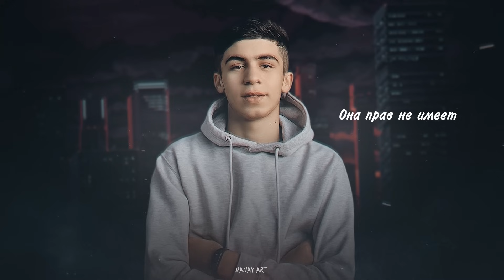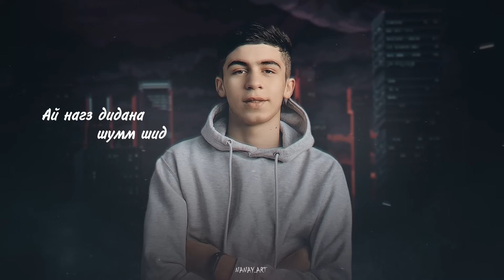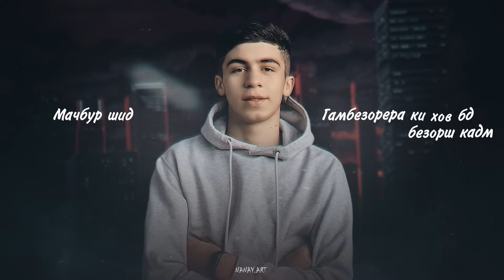ТРЕК ! AD AKA DILOVAR - Ты не Моя (2022)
Дастгирии шумо пешравии маай ❤️

Сведение -  Ayzik LiL Jovid

обложка - Nanay.art

Бит  - KIA KABIR